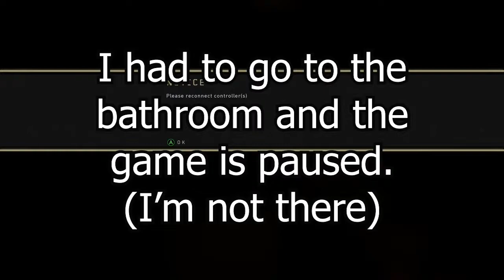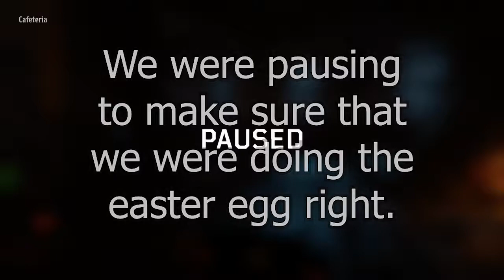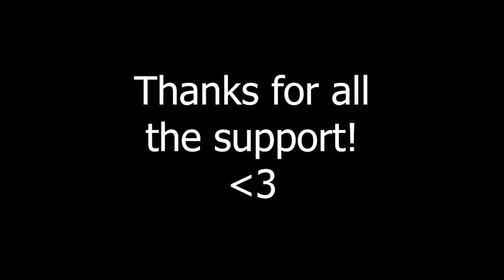BROKE THE GAME! | Blood Of The Dead Easteregg Attempt 1 | Black Ops 4 Zombies | Xbox One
Finally doing a run of the easteregg. I've tried this in the past, but me and my friends were actually able to get pretty far in this attempt. Thanks to my friends for staying and recording with me, because this video took almost 3 hours to record. I really appreciate it!

I'm gonna stay grinding for myself and everyone watching these great videos!

Check me out on Instagram: @existedalways, so you can see when I post to YouTube and overall just see stuff happening in my life.